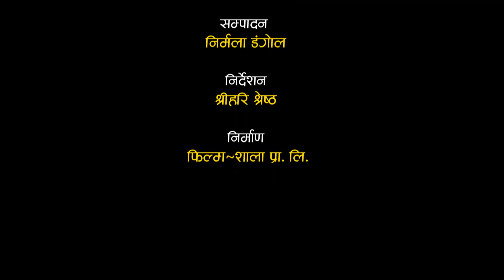राष्ट्रिय युवा परिषदका कार्यकारी उपाध्यक्ष माधव ढुंगेल Madhav Dhungel । Sachit Rai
युवाका चासो युवाका जिज्ञासा बारे राष्ट्रिय परिषदका कार्यकारी उपाध्यक्ष माधव ढुंगेल सँग फिल्म~शाला टिभीले  गरेको कुराकानी :